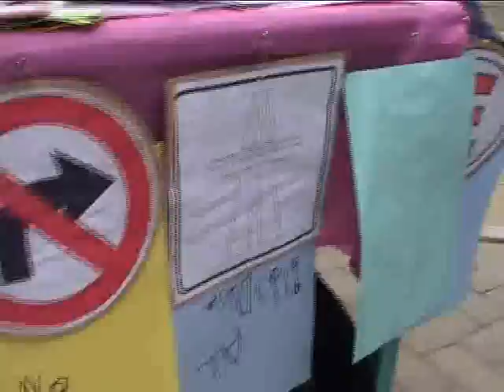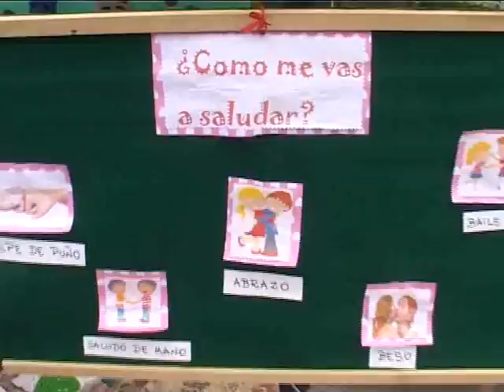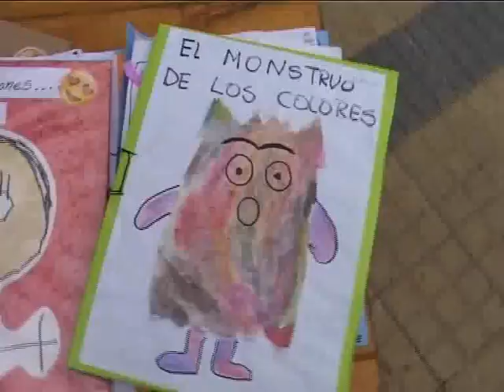Los jardines tuvieron su fiesta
Este martes hubo una jornada multidisciplinaria de la que participaron entidades publicas y privadas del distrito. Los turnos mañana y tarde desplegaron su talento en la Plaza San Martín. Imágenes y testimonios.